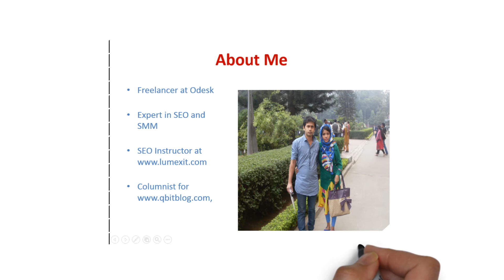How to Make a career in youtube part 4 promo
How to make money from youtube by using Nayeem talukder bangla video tutorial "Make Your Career In YouTube Bangla tutorial" need my help u come my office in